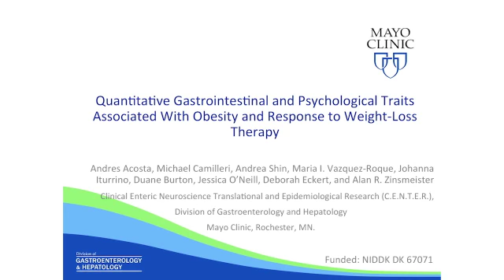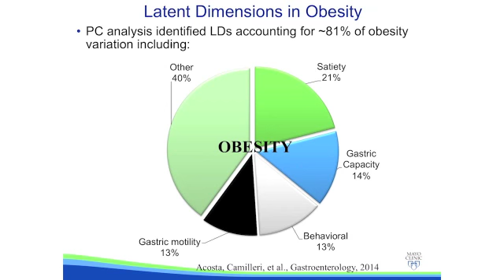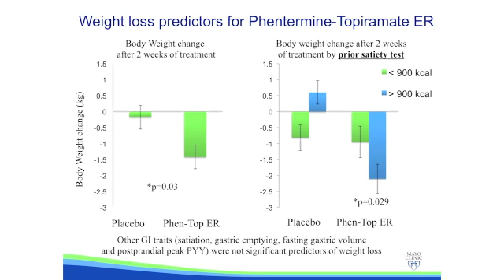[Spanish Version] Quantitative Gastrointestinal and Psychological Traits Associated With Obesity...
Dr. Andres Acosta discusses his manuscript "Quantitative Gastrointestinal and Psychological Traits Associated With Obesity and Response to Weight-Loss Therapy." To view abstract

The content of this video has not been verified by a native speaker of the language being spoken.